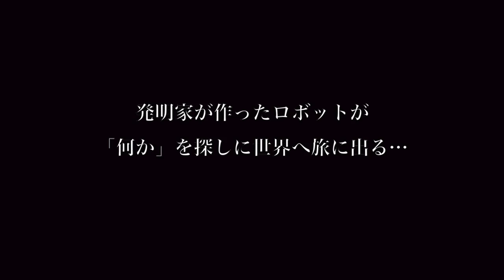ロボットが止まるまでの物語 PV(Short.ver)